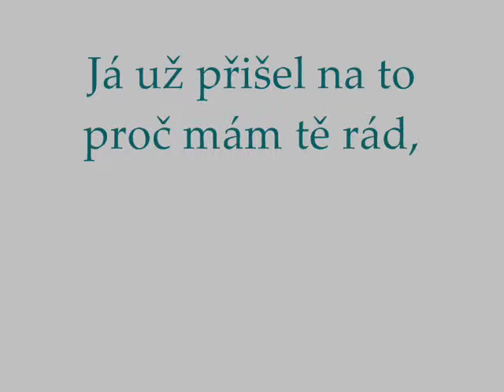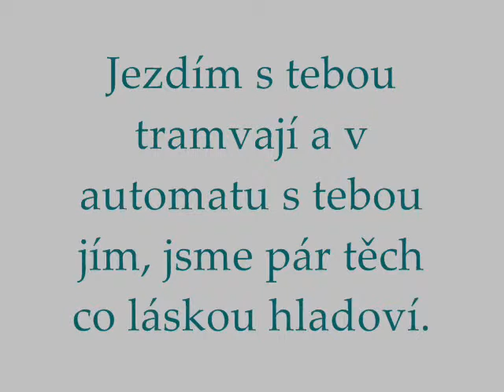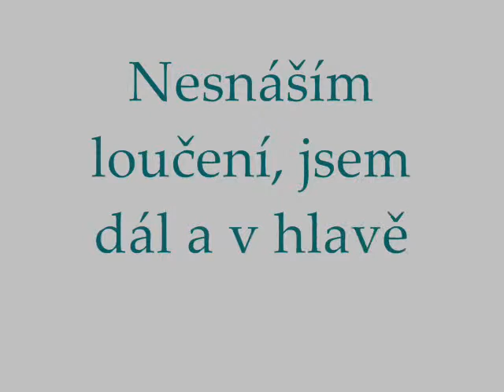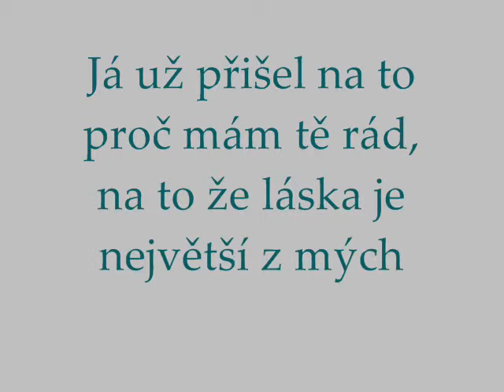Největší z nálezů a ztrát